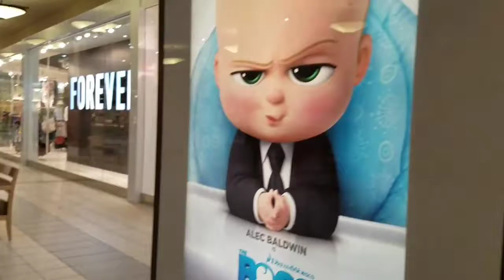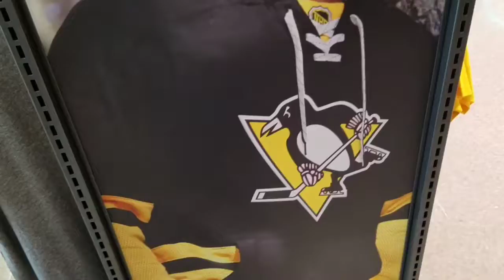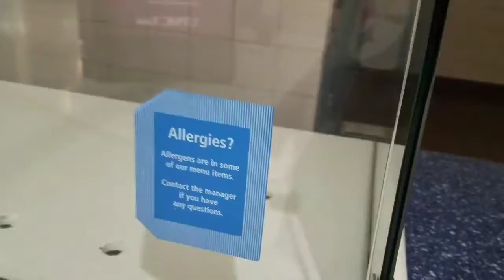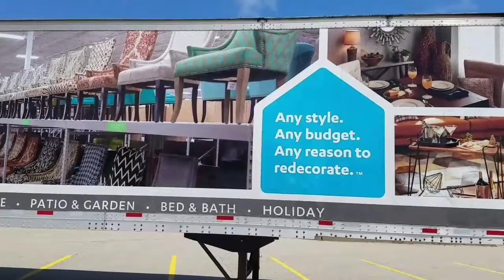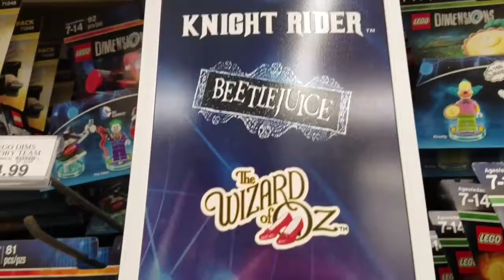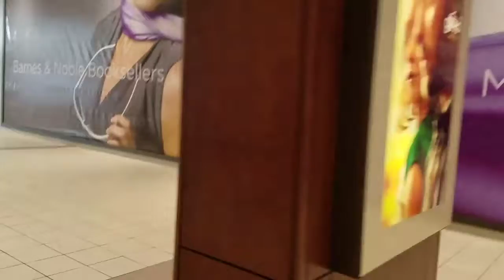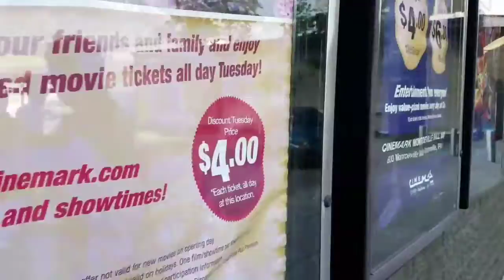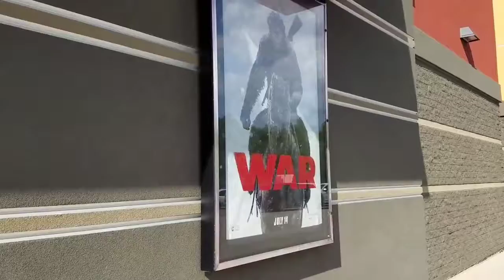Movie Stop #33: Cat Movies & New Escalators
Check out new Movie Stops every Saturday exclusively on our new Youtube channel as well as many other new videos coming up this week.

And as always, follow The Reviewing Network at our Facebook page at Facebook.com/TheReviewingNetwork for continuing updates and debuts for new blog posts and also follow my Twitter feed so you can see new postings right as they are posted.